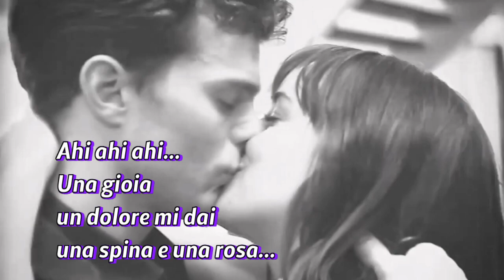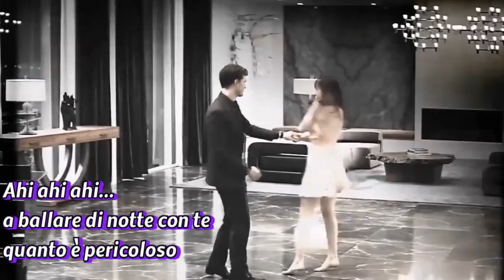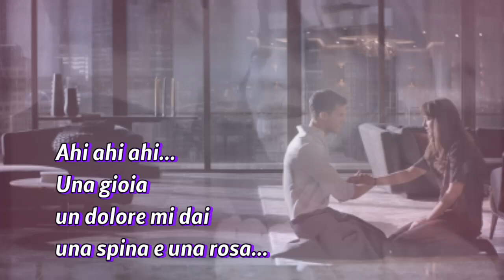Tony Del Monaco Una spina e una rosa. Con testo Video Mario Ferraro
Una Spina e una rosa Un brano del 1969 Composto da: Continiello- Migliacci Cantata da: Tony Del Monaco:
Questa canzone
e' la storia di due innamorati
che come noi
se si lasciano sono perduti
balliamo ancora
come se fosse la prima volta
questo amore che deve finire
non puo' morire stanotte cosi'.
qualche scena di ballo tratte dal film 50 sfumature di grigio
Immagini dal web video realizzato Mario Ferraro.